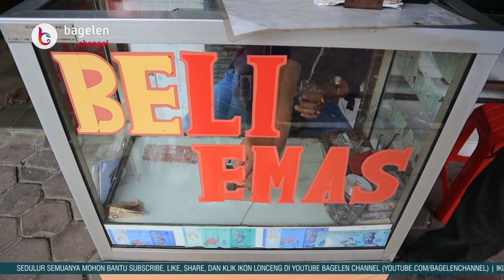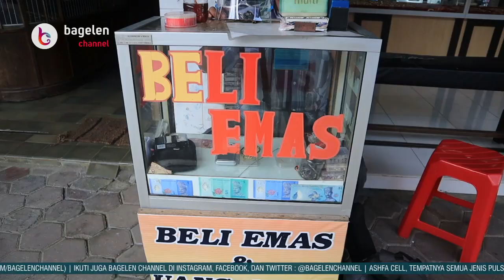Harga Emas Naik, Pedagang Masperko Ikut Dulang Keuntungan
Purworejo | bagelenchannel.com - Kenaikan harga emas yang terjadi akhir-akhir ini, selain mendatangkan keuntungan tersendiri bagi para pemiliknya, juga merupakan berkah tersendiri bagi sejumlah Pedagang Emas Kaki Lima atau Pedagang Emas Emper Toko (Masperko). Salah satunya adalah Budi, ia merupakan Pedagang Emas Emper Toko (Masperko) di Jalan Jenderal Achmad Yani Purworejo.

(Muhammad Asrof Facrurrozi)